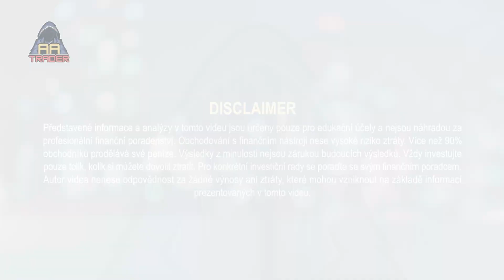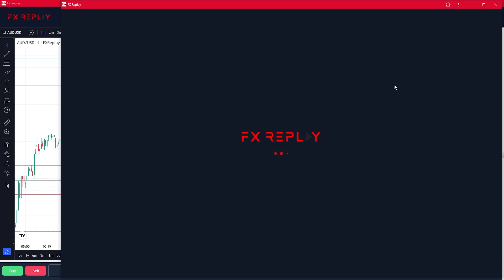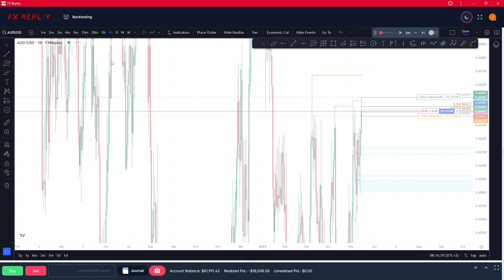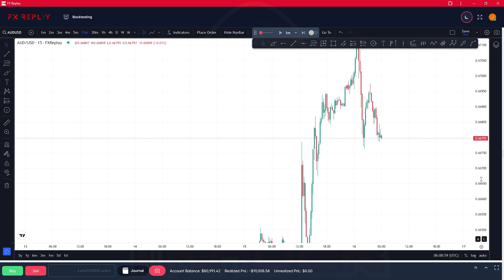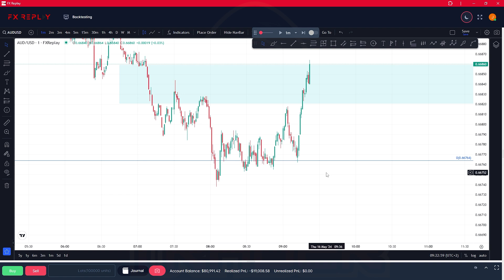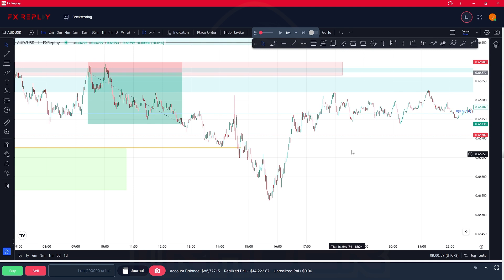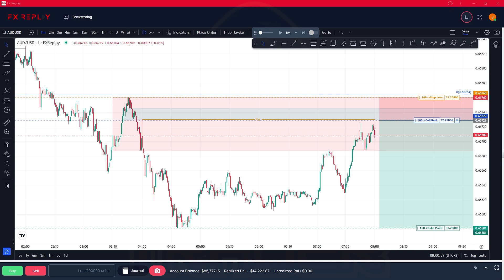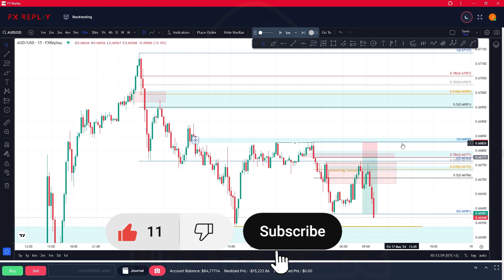Backtesting - Konečně něco zeleného? ✅ Bitcoin & Trading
Ahoj,
konečně jsem se vrátil k tvorbě. Byl jsem hodně optimistický, když jsem si myslel, že do týdne budu zpět. Jsou to skoro 4 týdny a my máme hotovo tak ze 3/5, ale už jsem nemohl prodlužovat neaktivitu zde. Proto bude teď chvíli horší kvalita zvuku a webka bude později. Hned jak doděláme vše potřebné, vrhnu se do tvorby studia a úprav kolem nahrávání.

Děkuji za pochopení a těším se na další etapu. Vytvořím video (s webkou), kde si probereme, proč mi to tak trvalo a jaké mám plány do budoucna. Ohledně tvorby, tradingu, discordu apod.
Věřím, že je na co se těšit :)

BTC - 1JBeGGGZZ6Y4N2K6xtHnksSpg8BWrdwbR9
ETH - 0x6a1b69b916a7425f7fa9bad39f8ba0e68404aba6
LTC - LeuCfaFcVRxZ9scBNBGekAZmA5dtATZTGv